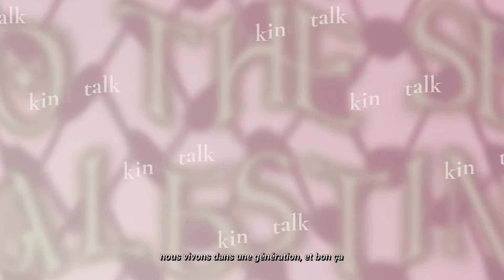Ne permet pas aux gens malveillants de te changer 🫤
Dans cette vidéo, je t'invite à méditer au sujet de tes traits de caractères bienveillants et de réaliser à quel point il s'agit d'un don que peu de personnes possèdent.  Ne permet pas aux gens malveillants de te changer 🫤 car ta bienveillance n'est pas une faiblesse et de ne surtout pas laisser l'adversité de la vie changer ton essence profonde ✨

✨💓 m e s   p o d c a s t  💓✨

🛍️ 👗 m o n   v i n t e d 👗 🛍️

Thèmes abordés: Marre de ton travail, Changer de vie, Metro boulot dodo,La meilleure version de toi, glow up, réinventer ta vie, atteindre l'excellence, avancer, oser, éveil, développement personnel, coach de vie, bienveillance, encouragement, gentillesse, sensibilité, éducation, kind moments podcast,  savoir être, savoir vivre, bienséance, bienveillance, douceur, réussite, positivité, good vibes, travail, working girl, motivation, affirmation de soi, confiance en soi, s'affirmer, réussir, développement personnel,  coaching, coach de vie, inspiration, podcast

Retrouves-moi aussi sur mon compte instagram @idelawlist pour ne pas rater mes lives et autres post motivants!

💓 A b o n n e s  - t o i

💓 M o n   m a t é r i e l   v i d é o

🖥 Montage
iMac 2021 - Bleu AZERTY
Photoshop

Micro Rode Caméra
Micro Rode Podcast et voix off
Trépied caméra
Lumières éclairages (softbox)

💓 V i d é o s   q u i   t ’ i n s p i r e r o n t   a u s s i

💓 R e t r o u v e s   m o i   a u s s i   l à -  b a s

💓 L ’ o b j e c t i f    d e   c e t t e   c h a î n e
Cette chaîne à pour objectif de t’aider à transformer ta vie.
A la nourrir de positif et de belles ondes.
Ma mission à travers mes vidéos est de t’inspirer et de t’aider à améliorer ta qualité de vie au quotidien.

Mariam 💙